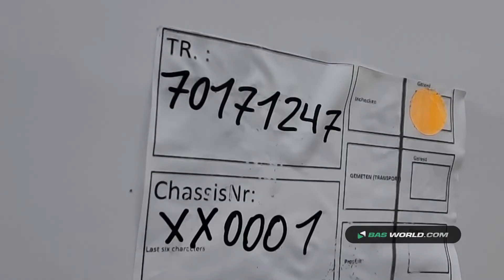70171247 Fruehauf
Fruehauf